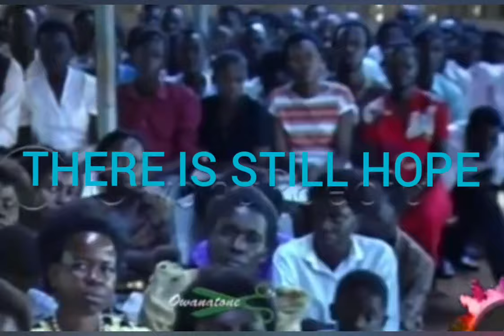OMUSUMBA KAYANJA OWE 90s :WULIRIZA BULUNGI:KANO KABOBOKA ABAJUZIDDWA OMWOYO WA MUKAMA KATONDA.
The true gospel of 90's is no longer to be heard anymore